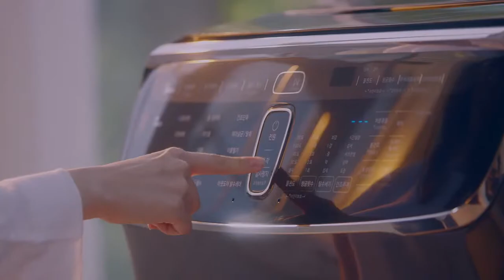[의류 케어 가전] 속까지 확인해보셨나요?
속도 모르는데, 어떻게 내 옷을 맡기나요?

직접 열어 눈으로 확인하고 청소 할 수 있는
오픈형 열교환기 구조의 건조기 그랑데

옷에서 털어낸 먼지를 청정해주어
제품 내부까지 청결하게 관리 가능한 에어드레서

전용 세제 없이도 세탁조는 물론 도어틈새까지 세척해주는
무세제 통세척+ 기능을 지원하는 플렉스워시 세탁기까지

의류 케어 가전을 청결하게 유지하는 것이 진정한 의류 케어의 시작입니다.

🔎 제품에 대해 더 알고 싶다면